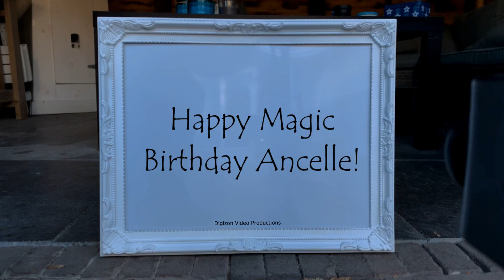Magic Birthday Ancelle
Happy magic birthday hands video for Ancelle.
I'm so sorry I forgot your birthday. The good news is that I also forgot your age. Happy belated Birthday!

HAPPY BIRTHDAY ANCELLE!!!
Have fun with this personal Ancelle video!